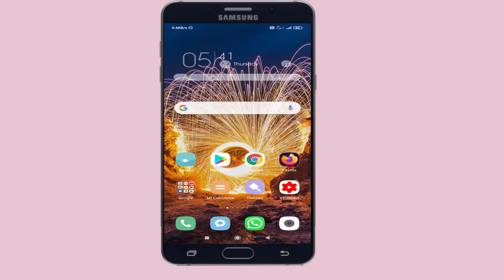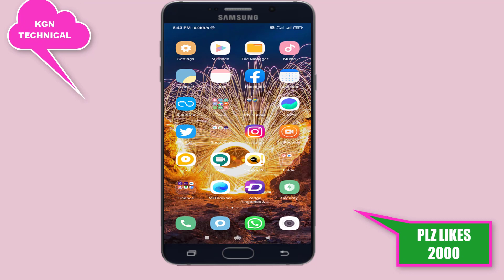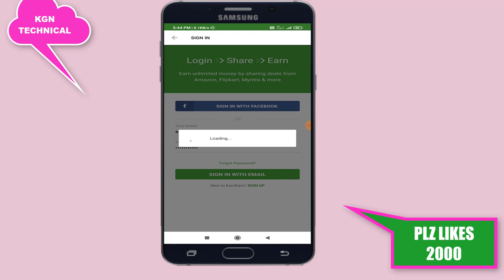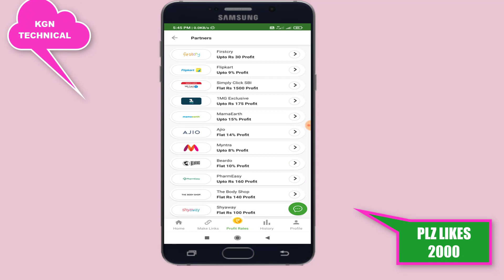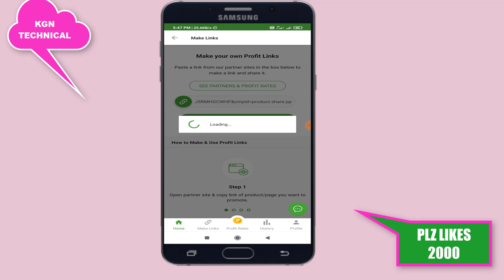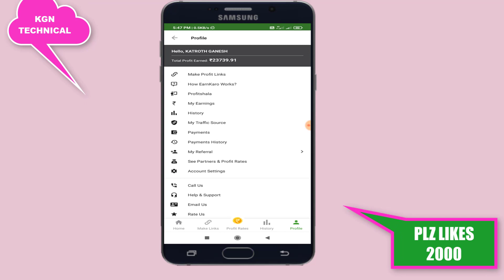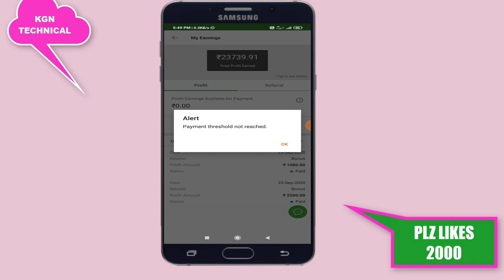Flipkart and Amazon sale bumper offer మీరు ఏదైనా కొనాలి అంటే ఇలా కొనండి మీకు అమేజింగ్ Discount Offer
Flipkart and Amazon sale bumper offer మీరు ఏదైనా కొనాలి అంటే ఇలా కొనండి మీకు అమేజింగ్ Discount Offer లభిస్తుంది